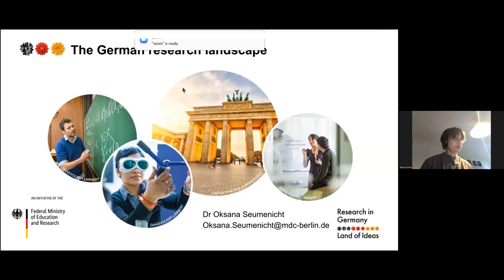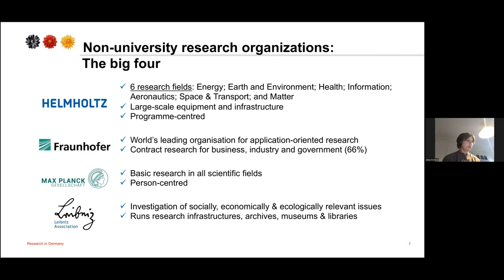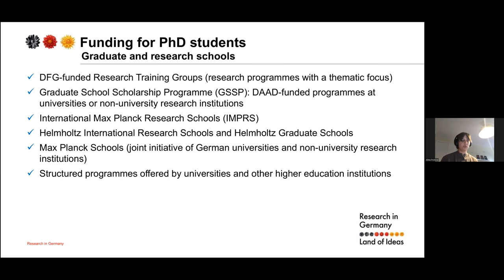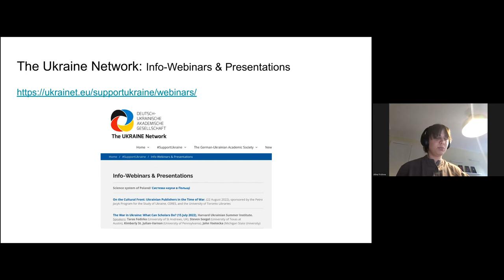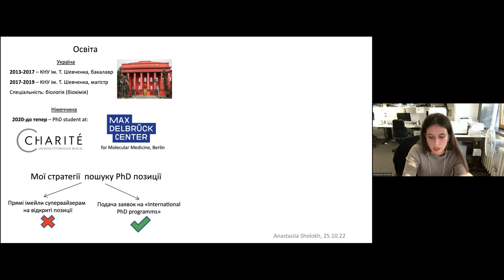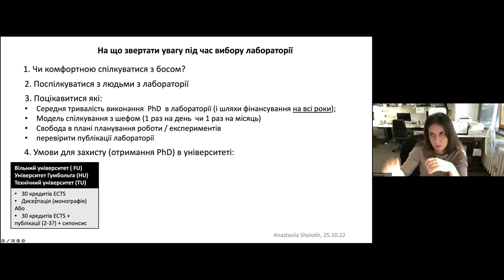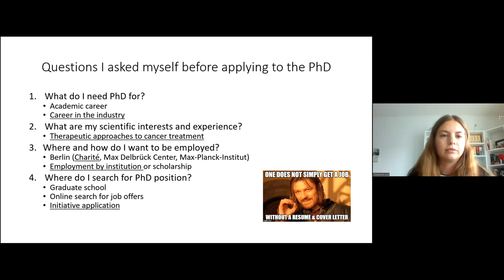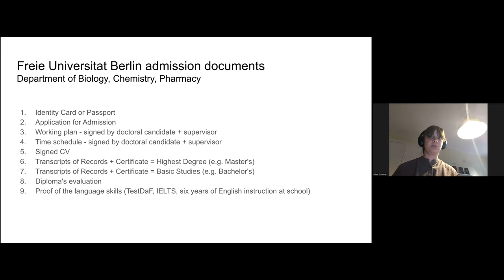PhD in Germany: meet Ukrainian PhD students sharing their insights (in Ukrainian)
This webinar included a brief introduction to the German science & HE system and PhD programs in Germany. It is followed by personal insights from current Ukrainian PhD students in Germany: Mrs Alina Frolova (Institute of Molecular Biology & Genetics, Kyiv, Ukraine, currently hosted by the MDC Berlin (with support of the Volkswagen Foundation), Anastasiia Sholokh (Charité) and Oleksandra Aust (Charité).
This information event is part of the “Back to the Roots”- Lab of the Max Delbrück Center (MDC) supported by the DFG Community Prize as part of the Research in Germany Campaign from the funds of the Federal Ministry for Education and Research (BMBF).

With its "Back to the roots" Lab, the Max Delbrück Center aims to enable young international researchers to become ambassadors for Research in Germany in their home countries. It is one of the winners of the DFG Community Prize.
The "Back to the roots" Lab, a joint initiative of several departments at the Max Delbrück Center for Molecular Medicine in the Helmholtz Association (Max Delbrück Center), is one of the winners of the Community Prize of the German Research Foundation (DFG). This competition aims to increase international visibility of German universities and research institutes and fostering of the networking within the research marketing community. The Federal Ministry of Education and Research (BMBF) is funding the prize from special funds of the "Research in Germany" initiative with 20,000 euros for each winning idea. An award ceremony for the winning projects was held on September 21, 2022 during the forum "Research in Germany".